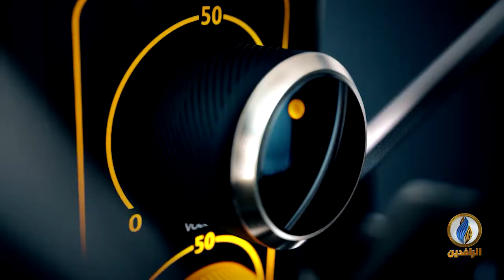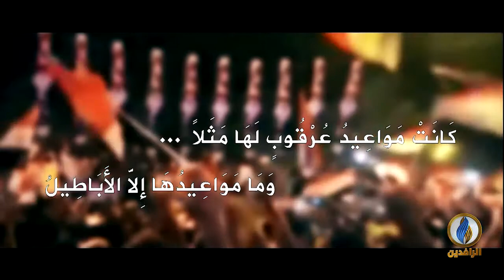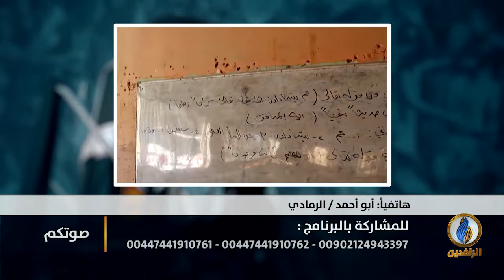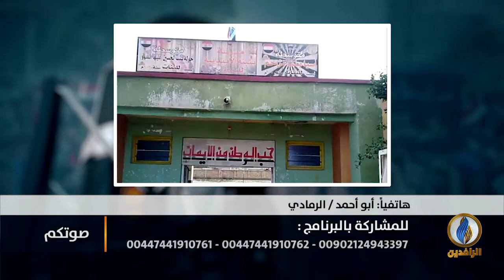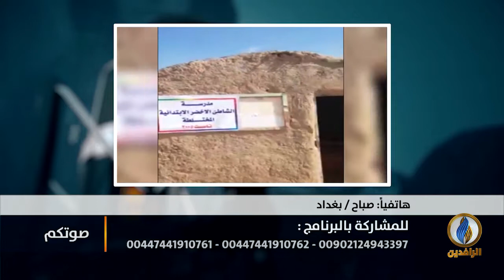صوتكم | منظومة التعليم في العراق.. تقترب من الانهيار